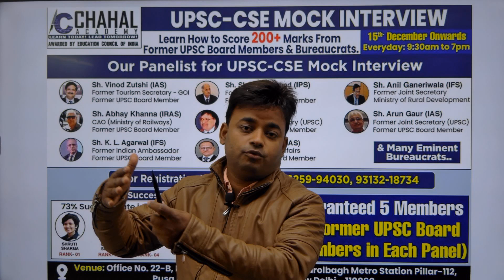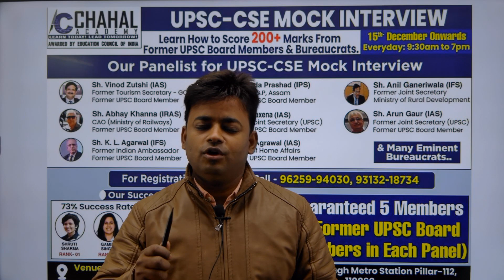UPSC CIVIL SERVICES EXAM I MOCK INTERVIEW 2022 BY UPSC EX CHAIRMAN & UPSC EX BOARD MEMBER